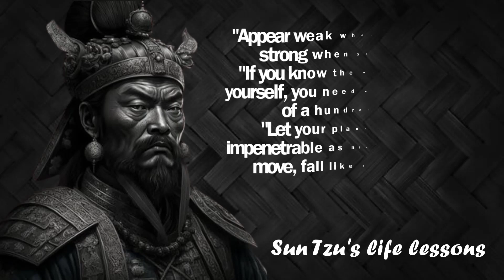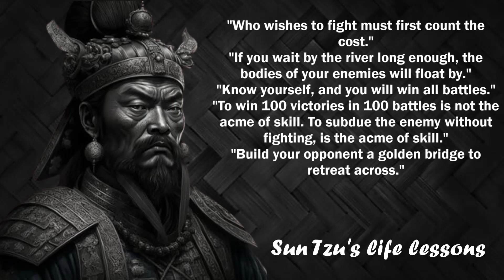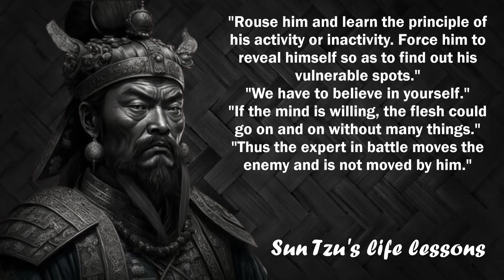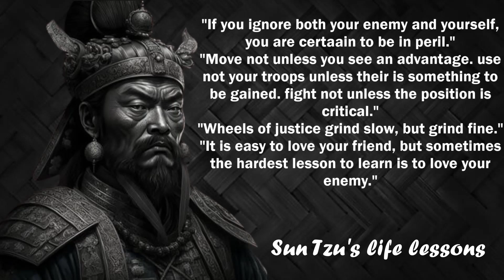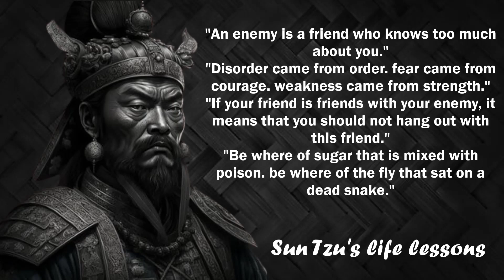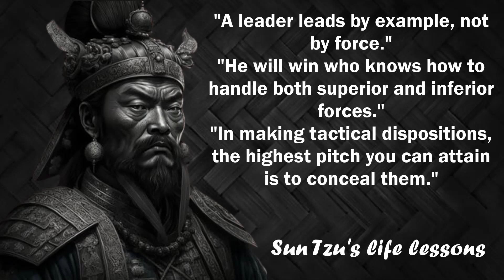Sun Tzu's Life Lessons | Inspirational Quotes for Success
Sun Tzu's Life Lessons | Inspirational Quotes for Success and Leadership

Welcome to a captivating exploration of the profound wisdom encapsulated in Sun Tzu's timeless masterpiece, The Art of War. In this voiceover video, we delve into the intricate facets of Sun Tzu's teachings, encompassing military philosophy, strategic thinking, and leadership principles. Uncover the essence of ancient wisdom as we navigate through the strategic landscape of Chinese philosophy and military tactics. Gain insights into the tactical wisdom that transcends time and discover success strategies that go beyond the battlefield. Join us on a journey through the profound quotes and sayings that encapsulate Sun Tzu's philosophy, offering inspiration and motivation for leadership development and business success. Embrace the strategic planning and tactical leadership embedded in Sun Tzu's strategies, unlocking a world of wisdom that extends far beyond the realms of ancient military wisdom. This video is your gateway to the powerful fusion of Sun Tzu's timeless teachings and the art of leadership, seamlessly blending motivational quotes with strategic depth. Explore the intersection of The Art of War philosophy and the keys to success, as we decode the brilliance of Sun Tzu's teachings for modern leaders and strategic minds.